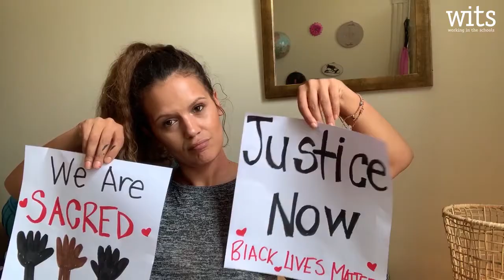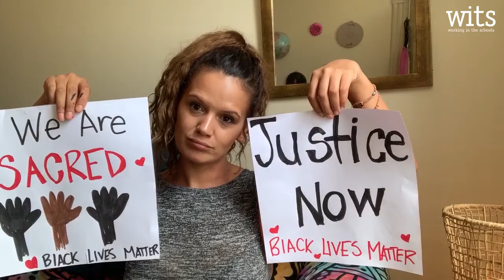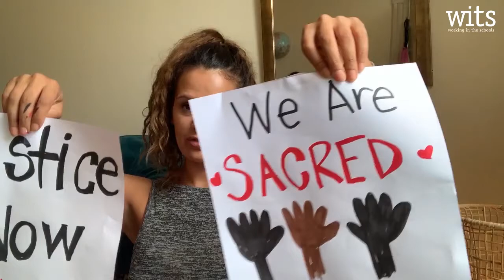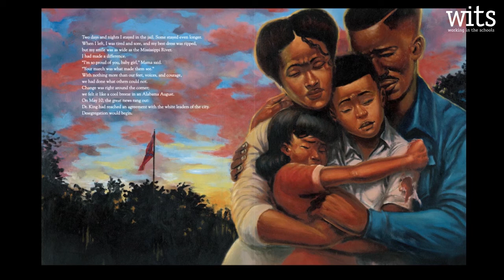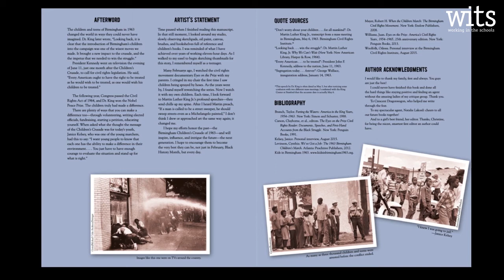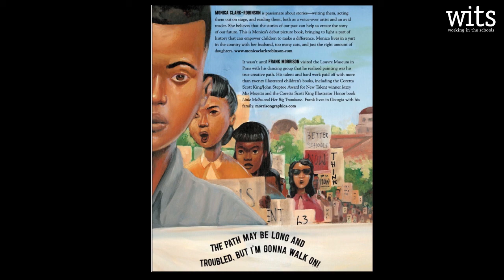Weekly Read Alouds with Laurie Brooks: Let the Children March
What did you think? Please take our short survey

In 1963 Birmingham, Alabama, thousands of African American children volunteered to march for their civil rights after hearing Dr. Martin Luther King Jr. speak. They protested the laws that kept black people separate from white people. Facing fear, hate, and danger, these children used their voices to change the world. Frank Morrison's paintings bring this historical event to life, while Monica Clark-Robinson's moving and poetic words document this remarkable time. This powerful story was written by Monica Clark-Robinson and illustrated by Frank Morrison. Let the Children March reminds students that even they have the ability to make a change.

This week's activity allows students to practice making text to world connections, and create their own protest sign for a cause they believe in or problem they see in their community. It may seem like a simple poster design challenge, but it is much more than that.  It is a chance for students to understand that words matter, and they must use their voice to help change or fight an injustice they witness.